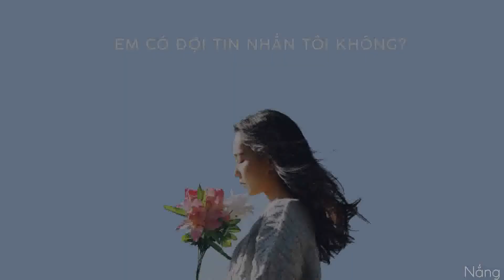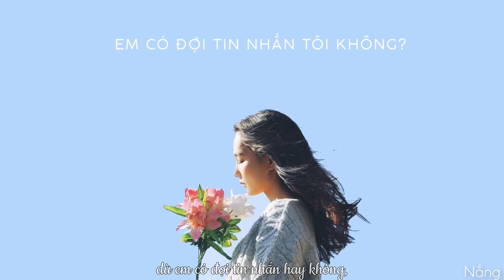Em có đợi tin nhắn tôi không? ‣ Hải Sâm「Lyric Video」| Nắng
☞ Editor & Upload: Nắng
☞ Software Support: Photoshop CS6, After Effects CS6, Camtasia 9

♫  Em Có Đợi Tin Nhắn Tôi Không Lyrics:

Em có đợi tin nhắn tôi không?
Bao ngày nắng cháy, bao ngày mưa dông,
Bao ngày gió cuốn mây trôi cầu vồng,
Bao ngày qua rồi, em còn đợi tôi không?

Nếu có rời thành phố tí teo, cho tôi theo, theo người đi với,
Tôi cũng sợ thủ đô thật rồi, đêm gối đầu chỉ mơ lứa đôi.
Mùa mưa nắng vắng tiếng còi xe, vài bài hát biết em còn nghe?
Dù em đã có ai chở che, cầm tay em mỗi con đường về.

Thì anh có muốn nhắc em đâu, chuyện ngày xưa thôi cũng qua mau,
Mà anh lỡ viết ra vài câu, dành cho em nếu có u sầu.
Đừng lo lắng nếu em làm sai, dù ra sao vẫn còn ngày mai,
Dù em chẳng nhớ anh là ai, thì thôi cũng tốt cho cả hai.

Thôi thế rồi, hạt nắng cũng tàn
Tan mất vào bầu trời xanh
Em ơi dẫu xa, đừng quên hai chúng ta, đừng quên, nhé em.

Tôi thì vẫn biết em thì không.
Nhưng mà vẫn viết môi em hồng,
dù em có đợi tin nhắn hay không,
dù em có đợi tin nhắn anh không.

Nếu có bất kỳ vấn đề bản quyền liên quan đến video xin hãy comment hoặc gửi email cho mình tại địa chỉ: , nếu cần mình sẽ gỡ xuống ngay.

► Do not reup, thank!